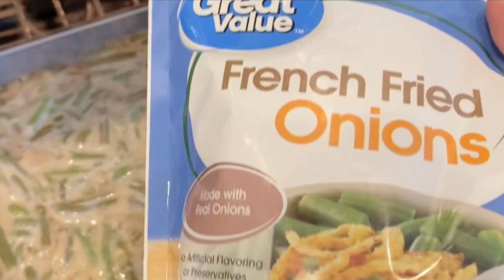How to make Green bean casserole[បន្លែសណ្តែកបារាំងខាសូរ៉ូ]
How to make Green bean casserole [បន្លែសណ្តែកបារាំងខាសូរ៉ូ] recipe for holiday season food gathering
My fresh kitchen.Menu 138